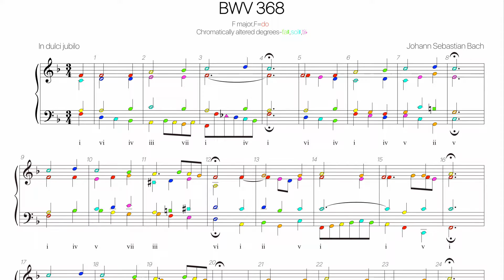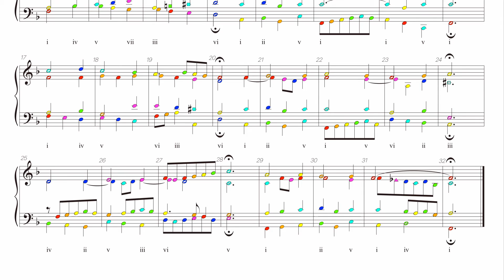Bach Chorale BWV 368 Harmonic analysis with colored notes -In dulci jubilo-